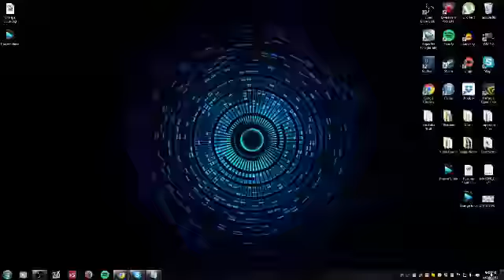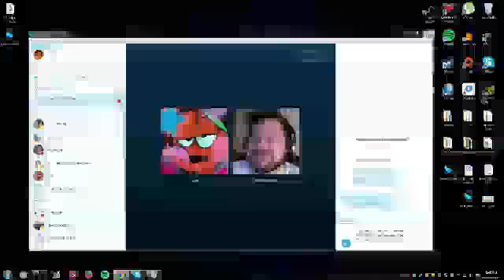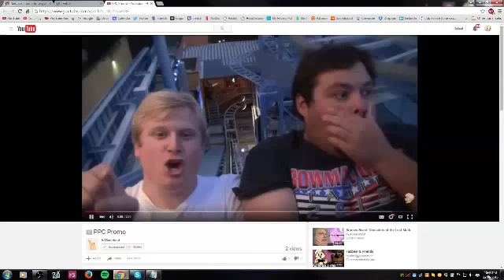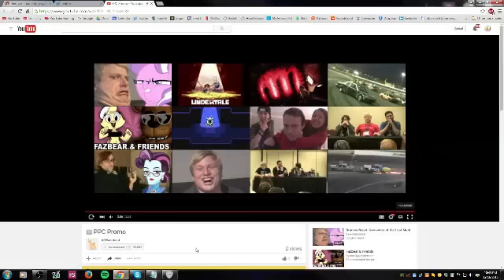Semi-Perfect Podcast: Episode 11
And the hiatus begins...NOW! Let's talk about Pixar and how it is a dying studio!